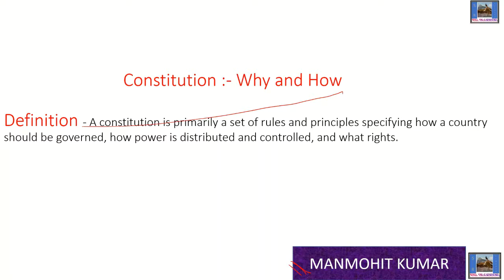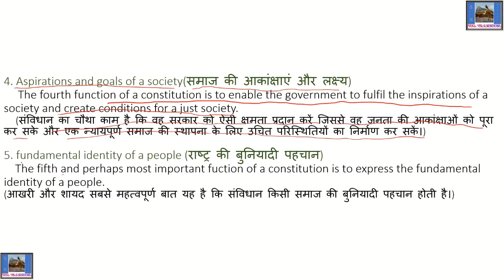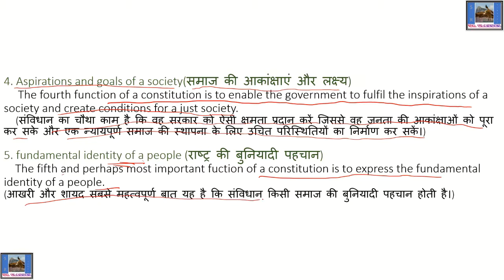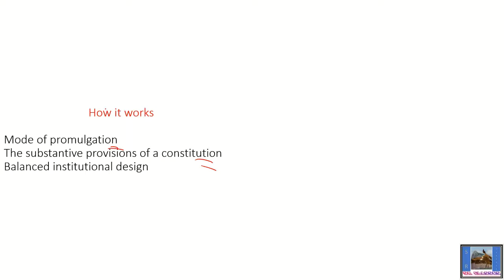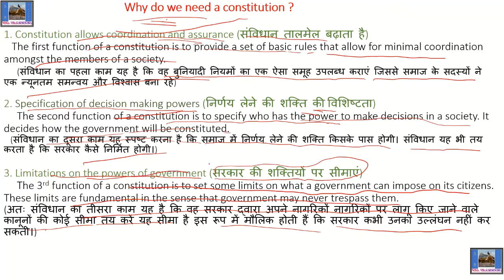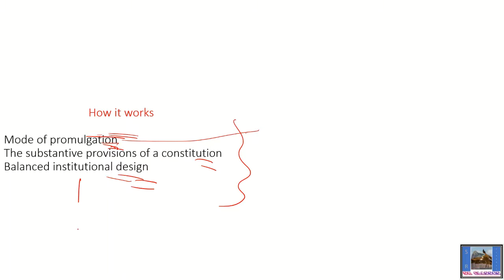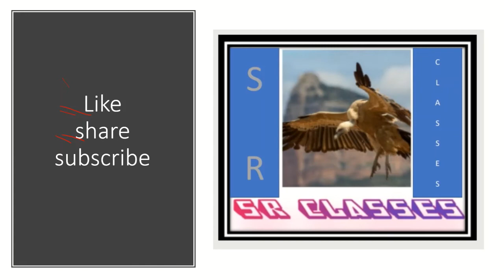IC1 - Constitution : why and How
This is the 1st video of "Indian Constitution''.

If u are preparing for any Compitetive exams and there is papers of General studies, 9th, 10th, (11th, 12th, graduation arts) then must visit to this channel. I hope u will like it.

Pdf - sorry there is some technical issue. Pdf will be uploaded soon.

      Thank u